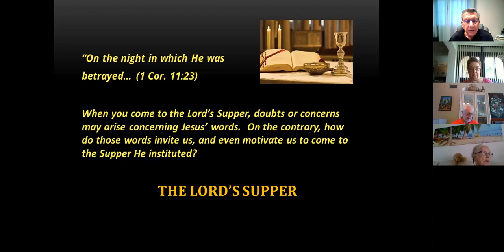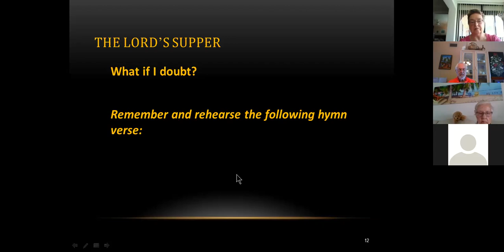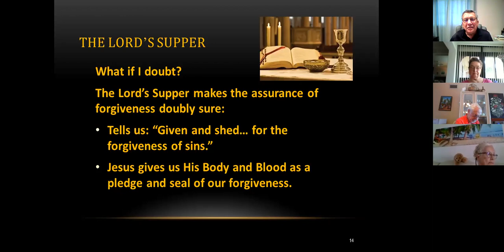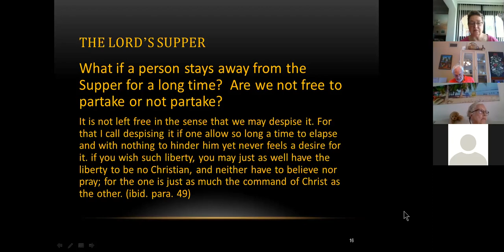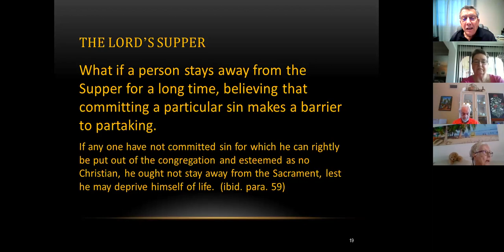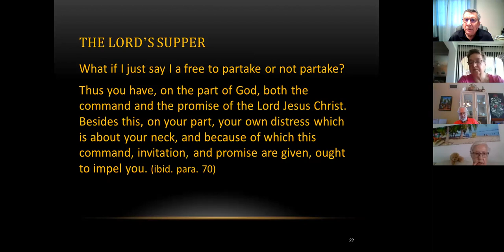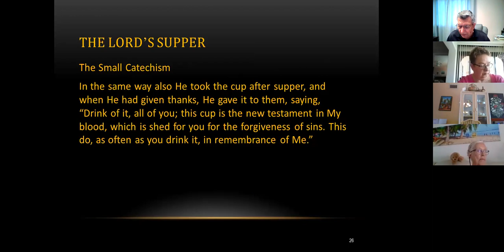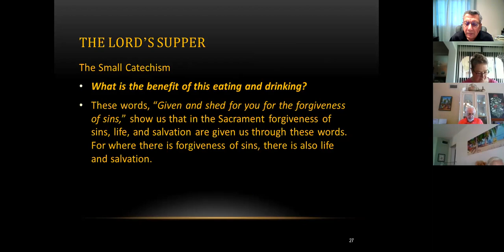Pastor Larson's Bible Class 3-7-2021